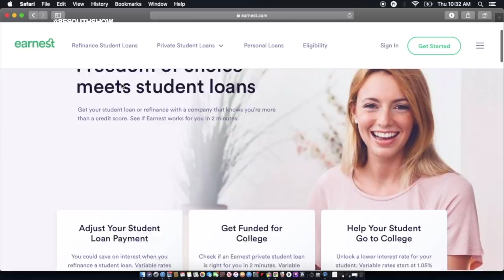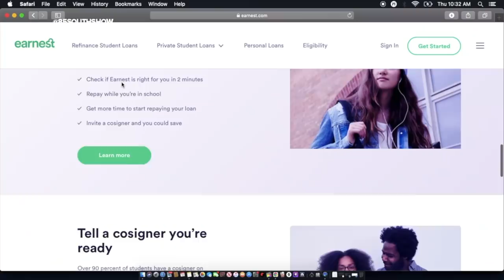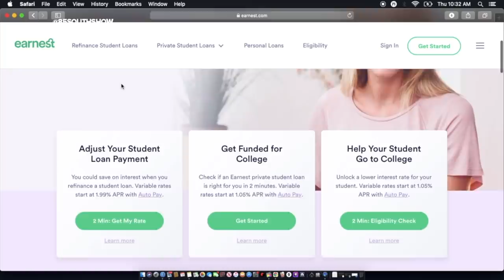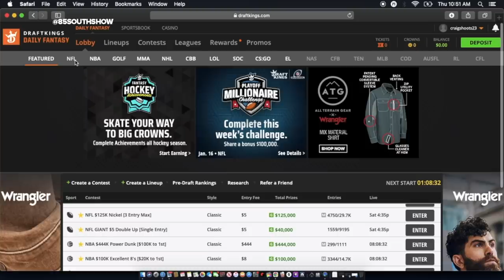Fiend in the Trap! w/ Karlous Miller Clayton English & ATL Top 20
New Orleans hip hop icon Fiend pulled up to the trap with ATL top 20 to laugh and tell the story of New Orleans gangsta bounce music. Fiend got the stories from the No Limit Days with Master P,  Snoop Dogg and more. Fiend is the OG dropping gems and giving investment advice!

Plus Karlous Miller and Clayton English talk about the wypipo running up in the capitol and the hasbrownMoulie